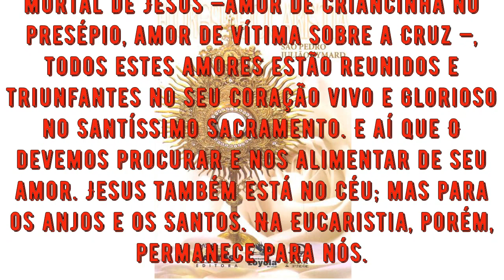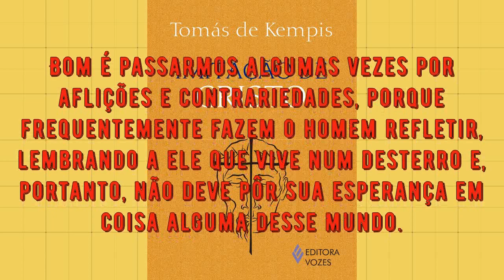São José Cafasso! Padroeiro dos presos e condenados.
Quais são as grades que prendem o homem moderno? Será que são somente as físicas? Os vícios também aprisionam?
Assista nosso podcast e descubra!